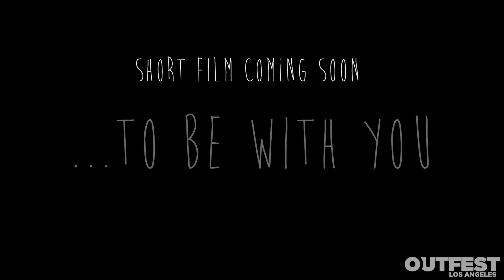To Be With You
Alex is only in L.A. for 24 hours to reclaim their father’s ashes but, along the way, they find an old love, a beauty in the city, and a final connection to the past.

Directed by Elliott Feliciano